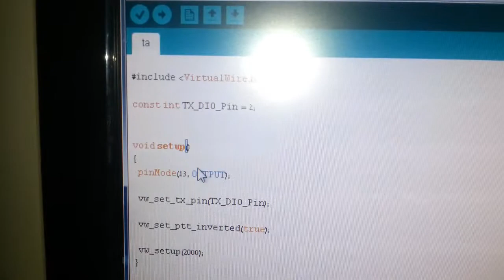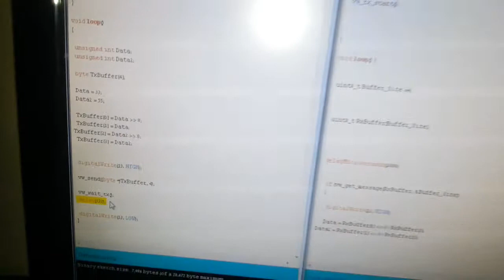usage of two rf transmitters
using two transmitters
english version